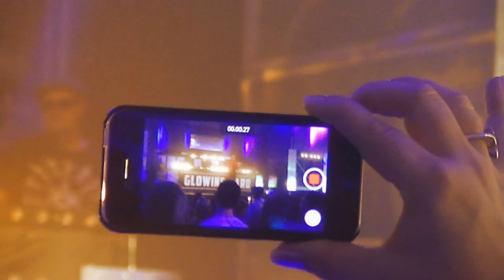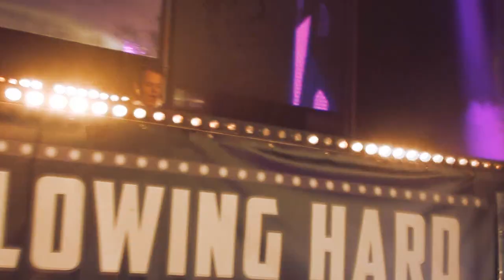Sunglow Festival 2014 (Unofficial Aftermovie) Dj Rob & MC Joe - The Beat is Flow (R.Farbie Rmx)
Short impression of a Festival called: Sunglow
Mijnsheerlenland 2014

Music: Dj Rob & Mc Joe - The Beat is Flow (R. Farbie Rmx)
Video: Schizophrenic Vids Team